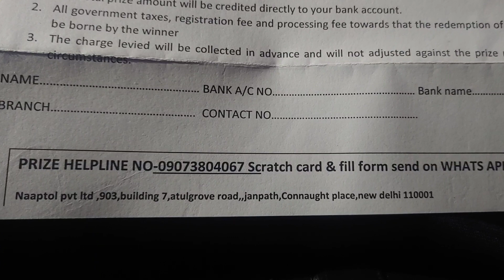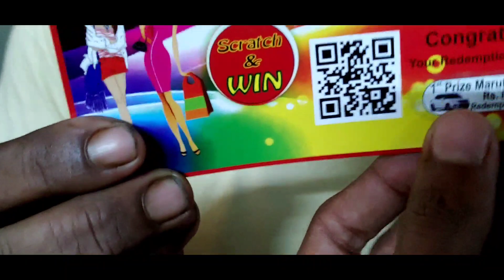DAY 74 _ SCAM ON NEXT LEVEL .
नमस्ते दोस्तों

अभी हम निकल चुके हैं पूर्ण भारत यात्रा पर जिसमे हम साईकल से घूमेंगे और अपने देश को अच्छे से देखेंगे ।